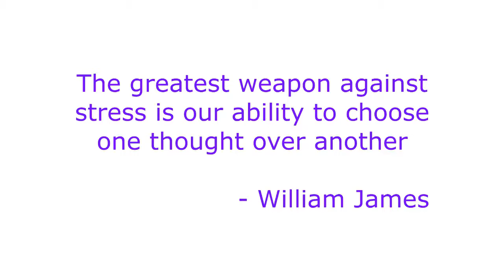Return to Sender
Do you get overwhelmed by your head chatter or your monkey mind? What we're learning is that the bulk of those thoughts, feelings and stressors aren't yours.  The reality is that you, like most people, are far more sensitive than we realize, and those thoughts and feelings are "stuff" (technical term) you've picked up from others around you. The good news is there's a really simple way to let those go that I learned from a modality called Access Consciousness.

The app that I mentioned in the vlog can be accessed